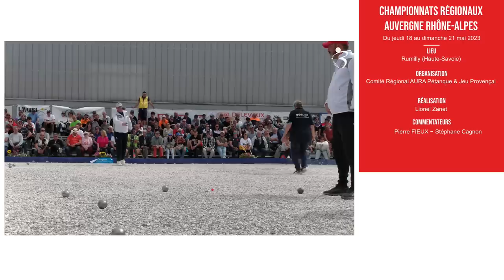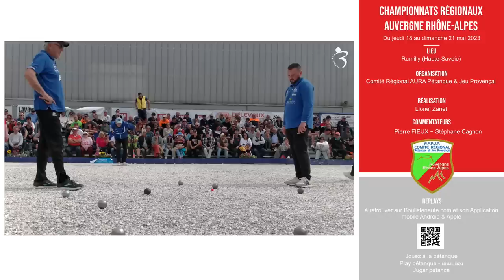Quart LOY vs FAZZINO : Championnats Régionaux Auvergne Rhône-Alpes de pétanque 2023 à Rumilly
Quart LOY/RIEHL/VAN-CAMPENHOUT (Rhône) vs FAZZINO/VINSON/BOUSQUET (Rhône)

Le choc de la journée, une partie qui se renverse. Joueurs de la partie : Guy VINSON pour Stéphane et Christian FAZZINO pour Pierre - Lire le résumé sportif